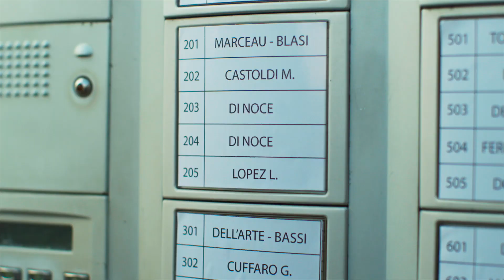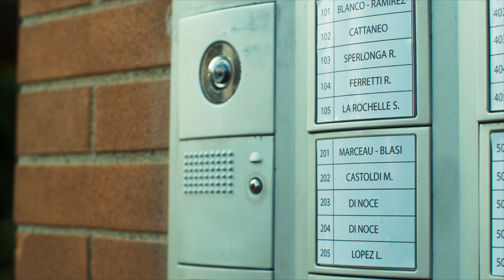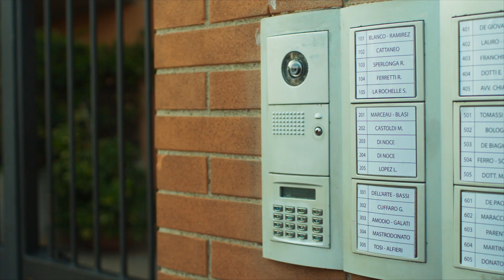I Due Fratelli